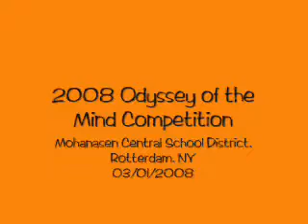CMS Odyssey 2008 Problem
Cohoes Middle School's solution to the 2008 OotM Problem #5: The Eccentrics.  It was our first year and we came in 3rd in the regional competition!!